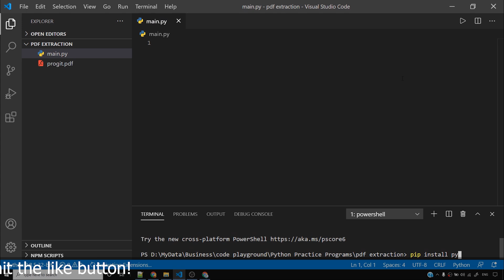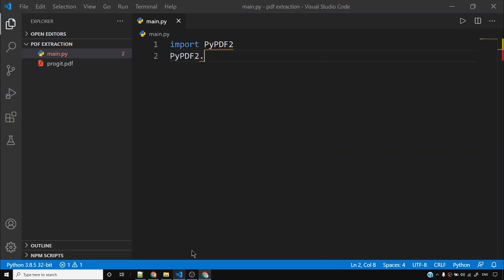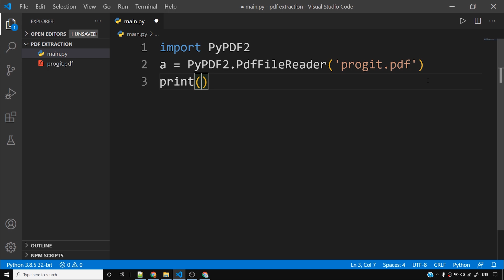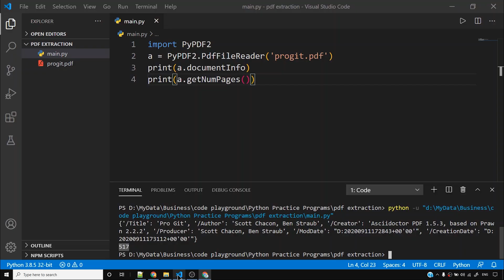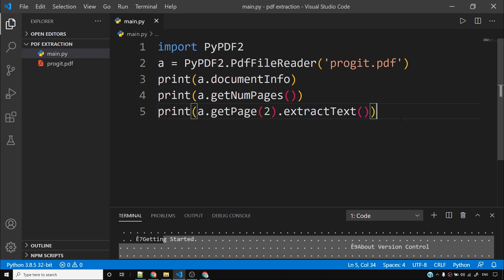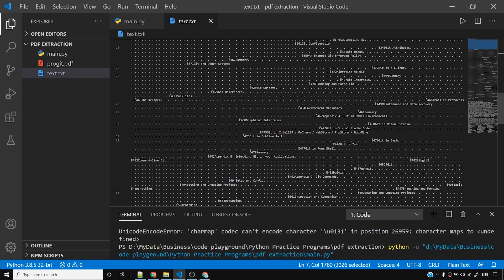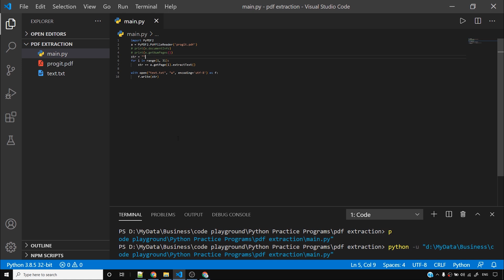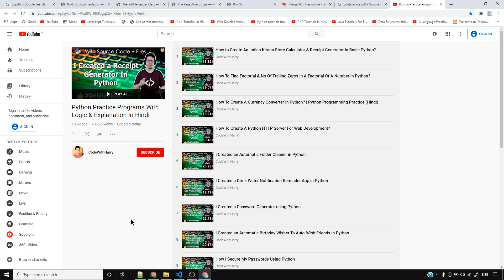Working with PDF files in Python | How to extract text from Pdf using Python?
PyPdf2 tutorial: In this video we will extract text from pdf using python. PyPDF2 is a python library built as a PDF toolkit. It is capable of:
Extracting document information (title, author, …)
Splitting documents page by page
Merging documents page by page
Cropping pages
Merging multiple pages into a single page
Encrypting and decrypting PDF files
and more!